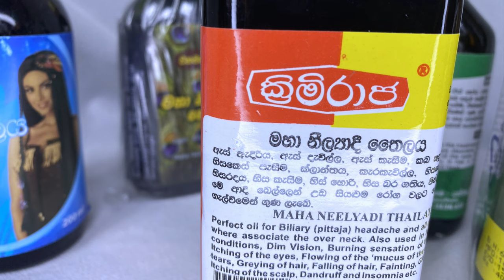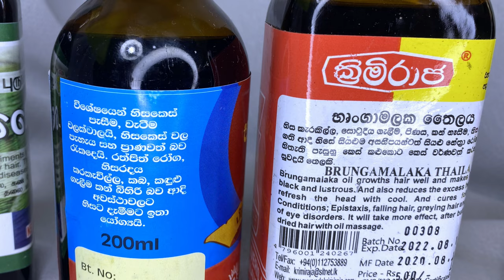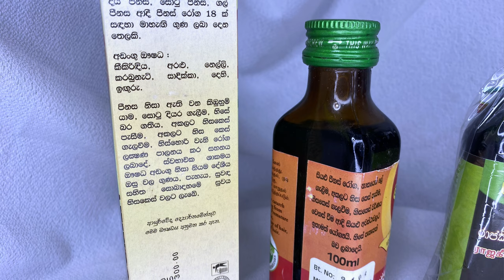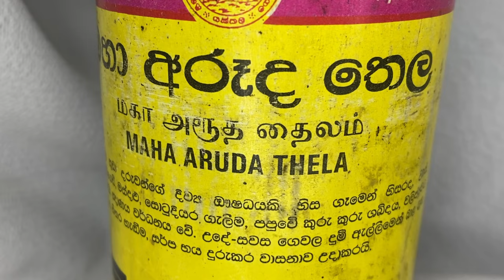Ayurvedic Hair Oil - අතීතයේ සිට භාවිතා වූ ආයුර්වේද හිස තෙල් වර්ග -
අතීතයේ සිට භාවිතා වූ ආයුර්වේද ඖෂධ සංග්‍රහයේ අඩංගු හිස තෙල් වර්ග පිලිබඳ ඔබව දැනුවත් කරයි.

Ayurvedic oils used in the past are about the most suitable oils for the scalp.
Helps prevent hair loss, graying hair, headaches, colds, etc.